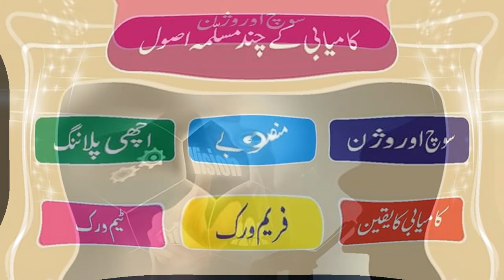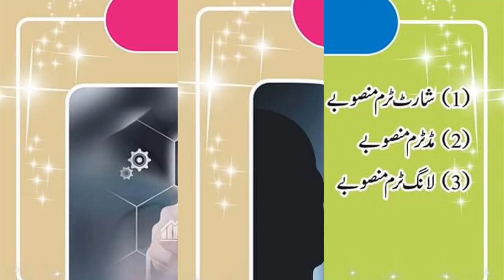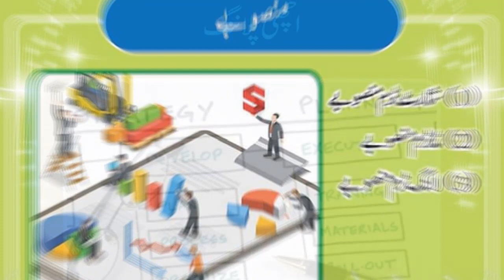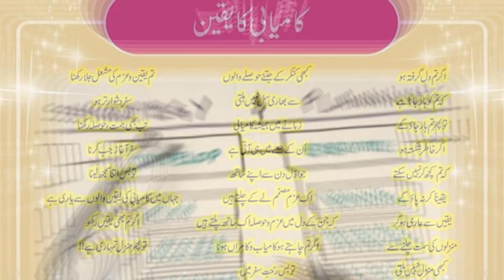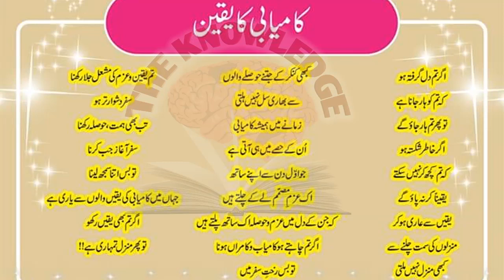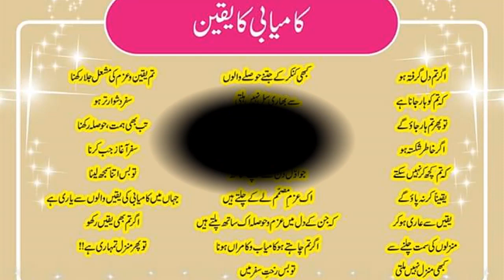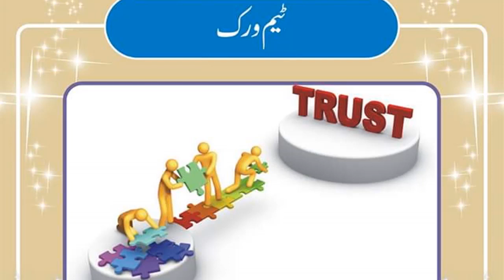principles of success(کامیابی کے اصول)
دوستو آج کی ویڈیو میں کامیابی کے بہت ہی اہم اصول بیان کئے جائیں گے ۔